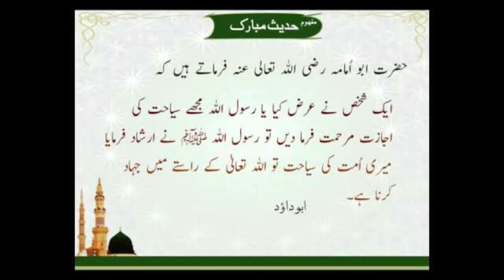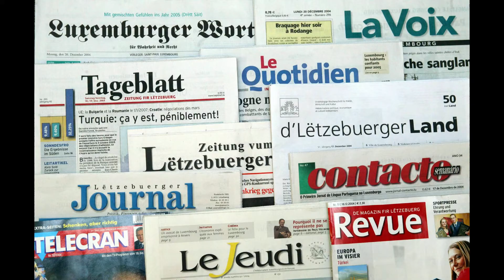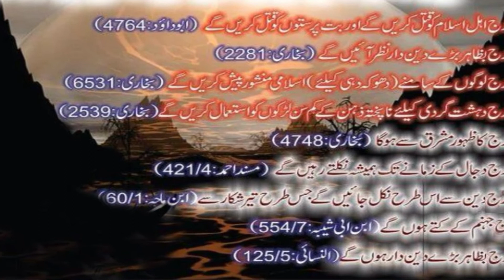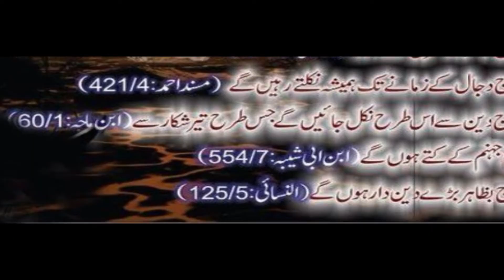Meet Abu Azrael, ‘Iraq’s Rambo || Ayoob Falih Hasan || Illa Tahin Info Waves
A fighter dubbed ‘Rambo of Iraq’ has described how he drops off his kids at school before he wages bloody warfare on ISIS. He has fought against ISIS in half a dozen places,
but his experience goes back much further than the current conflict. Listen in.
In the Iraqi army and on social networks, he’s an icon. Abu Azrael, a Rambo-like Shiite militiaman, has helped push back the Islamic State (IS) group in Iraq.
Ayoob Falih Hasan Al-Rubaie, born 1978, known by his nom de guerre Abu Azrael, also known as the "Angel of Death",
is an Iraqi Commander in the popular crowd of the Kataib al-Imam Ali, an Iraqi Shi'a militia group of the Popular Mobilization Forces that is fighting ISIS in Iraq.
He has become a public icon of resisting ISIS in Iraq among Shia Iraqis with a large following on social media. His motto and catchphrase is "Ella Tahin",
literally meaning "Until/into dust" interpreted to mean "Grind you to dust."

 Images used in this video are copyright to its respectful owners.
 If there is an image appearing in this video that belongs to you and you do not want it to appear in this video,

REGARD: Info Waves